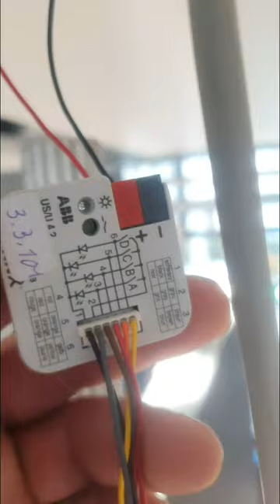Knx pametna kuca i visoka pozicija